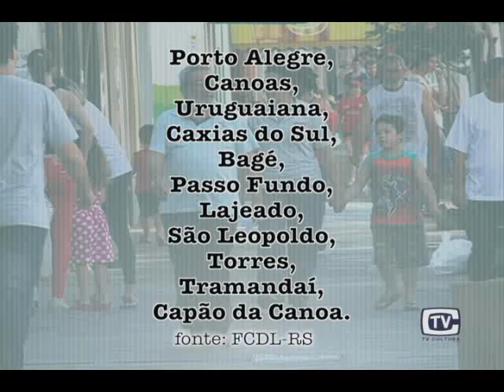Cresce número de emprego no comércio gaúcho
Aumentou o número de vagas para trabalhar no comércio gaúcho.
A previsão é que até o final deste mês as contratações cresçam ainda mais.